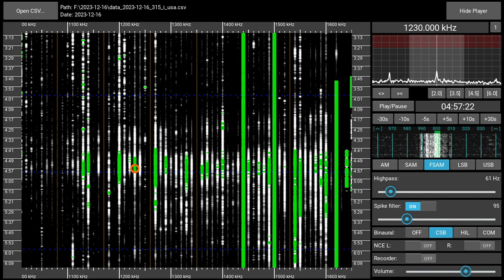1480AM Emisora Minuto de Dios, Medellín, Colombia - received 2023-12-16 04:56 UTC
"La Señal del Cielo". Personal first. Recorded with a Perseus SDR and a Megaloop FX magnetic loop antenna in a Munich suburb.